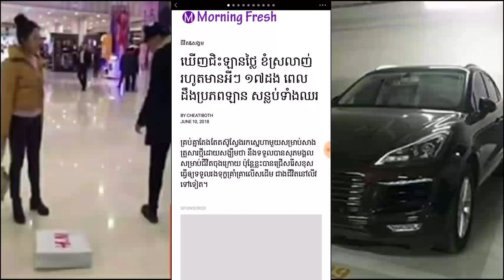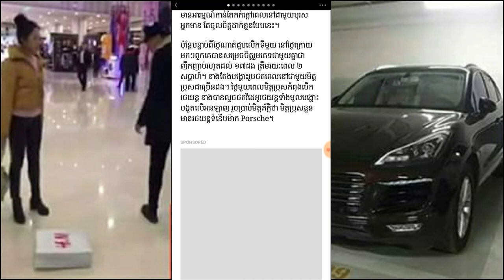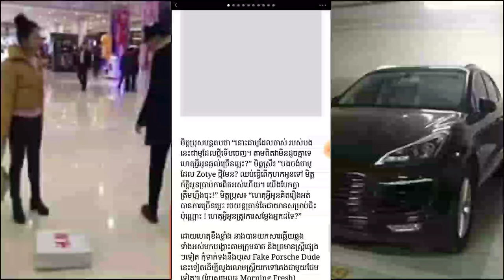ឃើញជិះឡានថ្លៃ ខំស្រលាញ់រហូតមានអីៗ ១៧ដង ពេលដឹងប្រភពឡាន សន្លប់ទាំងឈរ